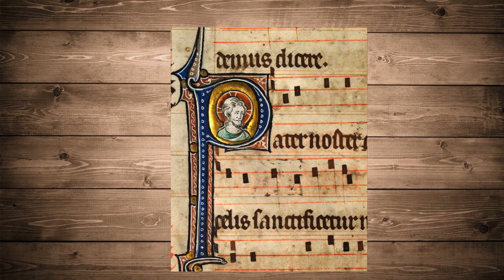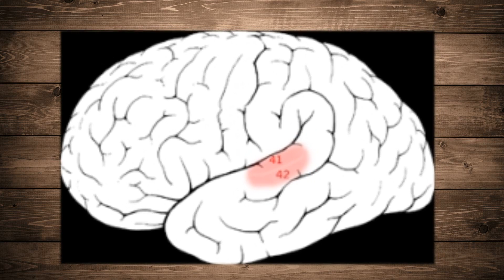KasakkusuK | Performing Arts - Music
Music is the art of arranging sounds in time through the elements of melody, harmony, rhythm, and timbre.
It is one of the universal cultural aspects of all human societies.
General definitions of music include common elements such as pitch (which governs melody and harmony), rhythm (and its associated concepts tempo, meter and articulation), dynamics (loudness and softness), and the sonic qualities of timbre and texture (which are sometimes termed the "color" of a musical sound).
Different styles or types of music may emphasize de-emphasize or omit some of these elements.
Music is performed with a vast range of instruments and vocal techniques ranging from singing to rapping, there are solely instrumental pieces, solely vocal pieces (such as songs without instrumental accompaniment), and pieces that combine singing and instruments.
The word derives from Greek mousike, (art) of the Muses.

In its most general form, the activities describing music as an art form or cultural activity include the creation of works music (songs, tunes, symphonies, and so on), the criticism of music, the study of the history of music, and the aesthetic examination of music.
Ancient Greek and Indian philosophers defined music in two parts: melodies, as tones ordered horizontally, and harmonies as tones ordered vertically.
Common sayings such as "the harmony of the spheres" and "it is music to my ears" points to the notion that music is often ordered and pleasant to listen to.
However 20th-century composer John Cage thought that any sound can be music, saying, for example, "There is no noise, only sound.

The creation, performance, significance, and even the difinition of music vary according to culture and social context indeed, throughout history, some new forms or styles of music have been critized as 'not being music'.
Including Beethoven's Grosse Fuge string quartet in 1825, early jazz in the beginning of the 1900s, and hardcore punk in the 1980s.
There are many types of music, including popular music, traditional music, art music, music written for religious ceremonies, and work songs such as chanteys.
Music ranges from stricly organized compositions - such as Classical music symphonies from the 1700s and 1800s - through to spontaneously played improvisational music such as jazz, and avant garde styles of chance based contemporary music from the 20th and 21st centuries.

Music can be divided into genres (eg, country music) and genres can further dividen into subgenres (eg, alternative country and country pop are two of the many country subgenres), although the dividing lines and relationships between music genres are often subtie, sometimes open to personal interpretation, and occasionally controversial.
For example, it can be hard to draw the line between some early 1980s hard rock and heavy metal.
Within the arts, music may be classified as a performing art, a fine art, or as an auditory art.
Music may played or sung and heard live at a rock concert or orchestra performance, heard live as part of a dramatic work (a music theater show or opera), or it may be recorded and listened to on a radio, MP3 player, CD player, smartphone or as film score or TV show.

In many cultures, music is an important part of people's way of life, as it plays a key role in religious rituals, rite of passage ceremonies (eg, graduation and marriage), social activities (eg, dancing) and cultural activities ranging from amateur karaoke singing to playing in an amateur funk band or singing in community choir.
People may make music as a hobby, like a playing cello in a youth orchestra, or work as a professional musician or singer.
The music industry includes the individuals who create new songs and musical pieces (such as songwriters and composers), individuals who perform music (which include orchestra, jazz band and rock band musicians, singers and conductors), individuals who record music (music producers and sound engineers), individuals who organize concert tours, and individuals who sell recordings, sheet music, and scores to customers.
Even once a song or piece has been performed, music critics, music journalist, and music scholars may assess and evaluate the piece and its performance.